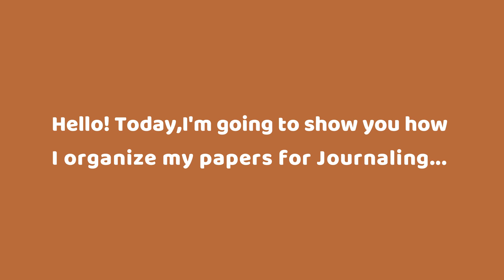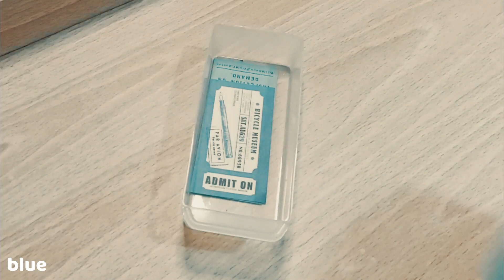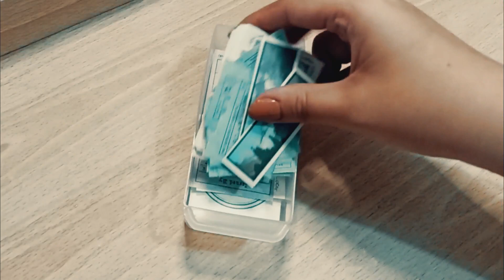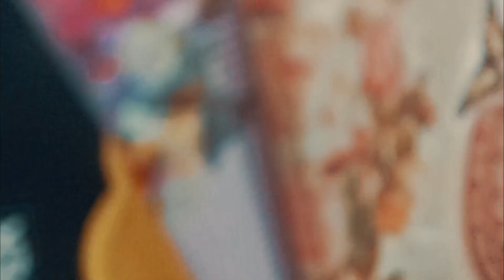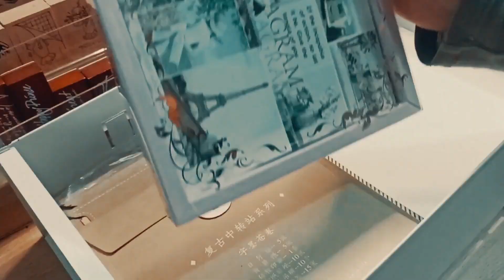✨How I Organize my Stationery: Journal Papers ASMR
🌼 Hello! Thank you for supporting my channel and stay safe always.

🛍️ Product Links:
organizers:
 1. Minimalist Home Office Drawer File Storage

2. Clas 25 Drawers Mini Cabinet Plastic Storage Organizer

4. 7 layer acrylic  Organizer

2. Ephemera Pads 01
Notebook of Chronicle Vintage Pirate Notepad

3. Ephemera Pads 02

5. Ephemera Papers

7. Botanical Tickets 100 sheets/pad

10. Ticket Pads 03 100 sheets/pad

11. Ticket Pads 04 100 sheets with  back to back design

12.Journal Paper Collections Part 3
1.City Color cards 250 sheets/pack

13. Patterned Papers 100 Sheets Patterned Papers

14. Patterned Papers  (Stripe,dot ,Checkered ,Different Patterns)
SOLD OUT IN GRECEMAKET
ALTERNATIVE PATTERNED PAPERS:

15. Colored Papers

16. Sticky Notes
Neon set
other sizes

17."Retro Cassette memo pads".

18. zodiac by alphonse mucha

20. Doilies

21. Vintage Writing  Paper
Black 8 pcs/pack

22. Patterned Cardstock book

23. Japanese  Patterned Papers

24. Floral & Maps

25. Flowers and Fairies
Fairy themed Papers

26. Journal kits

0:00 intro
1:01 sorting papers by color
1: 28 sorting papers by size
1:35 organizing smaller papers
2:35 organizing longer/larger papers
3:08 memo pad/sticky notes
3:31 organizing paper pads & others
4:59 outro